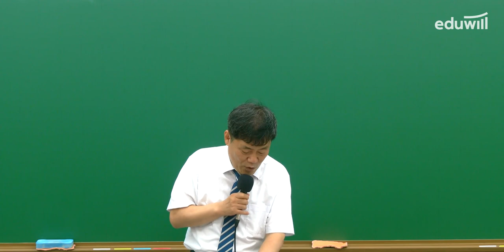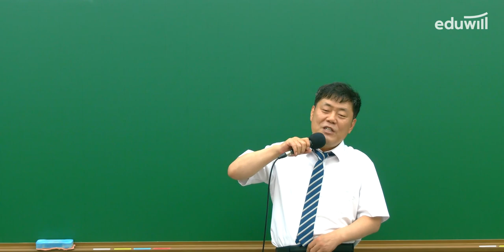👮2023 경찰공무원 2차 시험 해설｜경찰 시험 총평｜헌법 정인홍 교수님｜에듀윌 경찰공무원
2023 경찰공무원 2차 필기시험 헌법 정인홍 교수의 해설 확인하세요.
경찰 수험생 여러분, 정말 정말 고생 많으셨습니다! 🙏